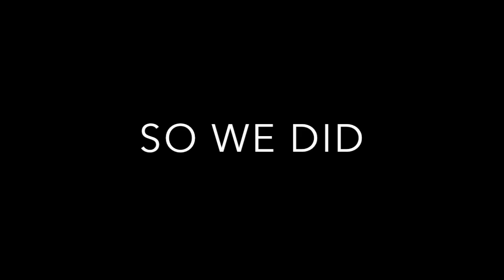we won with lag | sky wars w/ cam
hope u enjoy and thx for watching